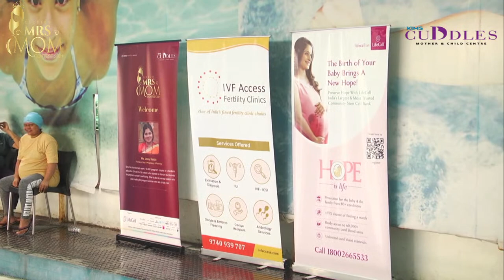WOGA Session (Water yoga) | Mrs Mom Contest 2021 Season 5 | KIMS Cuddles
WOGA Session |  Mrs Mom Contest 2021 Season 5 | KIMS Cuddles